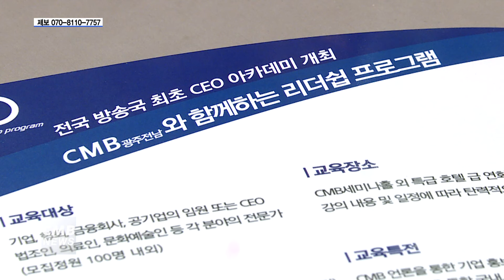[광주뉴스] CMB광주방송, 청담 CEO 아카데미 개강식 개최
■CMB뉴스

CMB광주방송이 청담 CEO 아카데미를 개강했습니다.

CMB광주방송은 지난 20일 광주 서구의 한 웨딩컨벤션에서
전국 방송국 최초로 진행하는 '청담 CEO 아카데미'의 개강식을 열고,
기업과 협회의 임원을 비롯한 여러 분야의 전문가를 대상으로
4차 산업 시대의 트렌드와 자산 관리 방법 등
다양한 리더십 프로그램을 운영할 계획이라고 밝혔습니다.

이 자리에서 마이크를 잡은 남승은 대표원장과 김창승 대표이사는
프로그램에 참석한 리더들의 인적 네트워크 형성을 첫 번째 목표로 잡고
아카데미를 이끌겠다고 강조했습니다.

▶ 남승은 / 청담 CEO 아카데미 대표원장

"여기 오신 여러분들이 함께 모여 만들어낼 에너지 그 폭발력이 얼마나 클지 기대가 됩니다. 우리 CMB 청담 CEO 아카데미는 원우 분들의 강력한 인적 네트워크 형성을 비롯해 미래 경영 발전을 성취시켜 우리의 소명을 다하겠습니다."

▶ 김창승 / (주)대로철강그룹 대표이사

"CMB광주방송이 후원하고 (주)청담이 주관한 CMB 청담 CEO 아카데미 1기를 개강했습니다. 포괄적 불경기 경기 침체로 올 한 해 힘든 상황에도 불구하고 120여 명의 소중한 CEO들께서 만남·소통으로 각계 리더의 전문가들을 만나 교류하며 삶의 도약을 할 수 있는 단체로 (자리매김할 수 있도록) 노력하겠습니다. "

한편, 청담 CEO 아카데미는
매년 3월과 9월 2차례 개강을 하는 방식으로
격주 수요일 저녁 시간에 프로그램이 진행되고,
4년제 대학 장학금과 함께
교육 우수자에겐 인증서를 교부할 계획입니다.